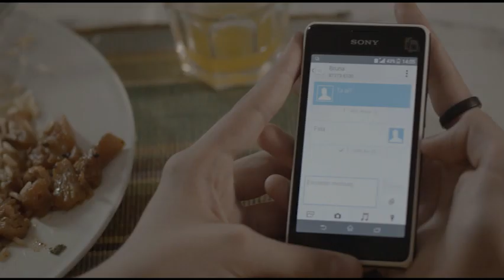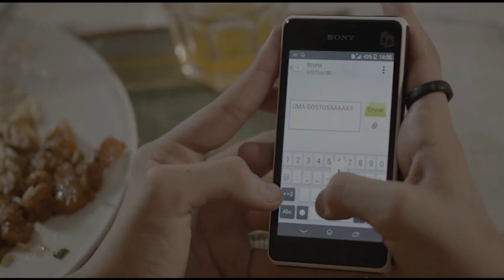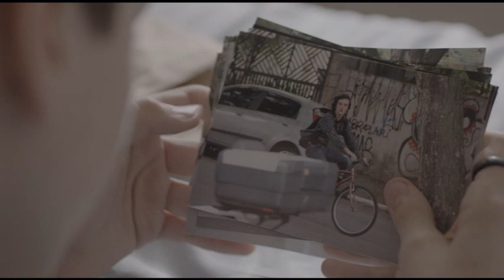Mãe Só Há Uma (2016) - Cenas Deletadas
Dirigido por Anna Muylaert.
Incluso no DVD.